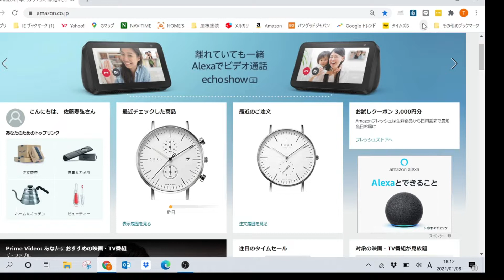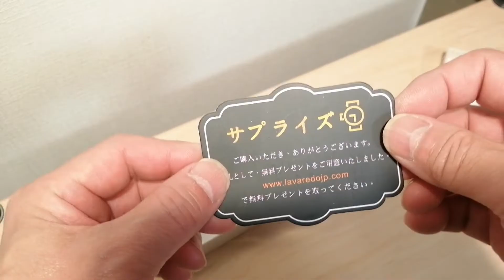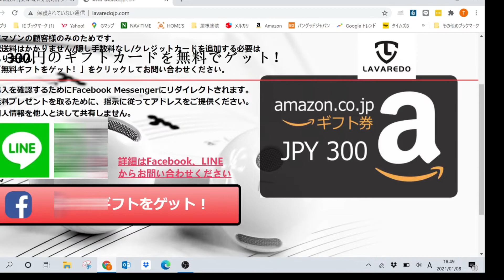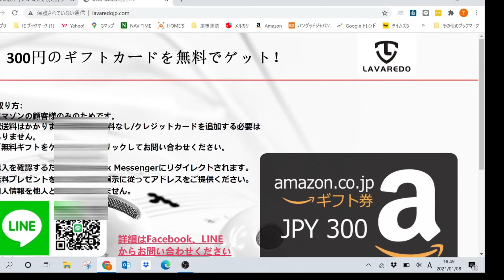２千円台に見えない腕時計。すみません、この時計自動巻きでなく電池式です。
廉価腕時計２個購入。ひとつはamazonで2800円で、見た目は２千円台には見えません。もうひとつは日本製のknot(ノット)というブランドです。こちらも価格の割には評価の高い製品でしす。